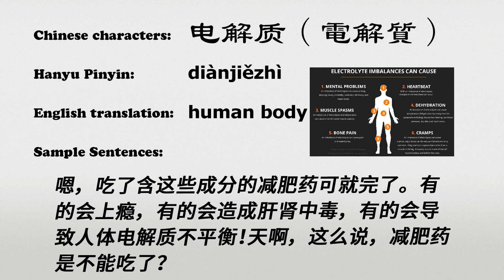The Chinese word dianjiezhi - 电解质 - diànjiězhì (human body electrolyte in Chinese)